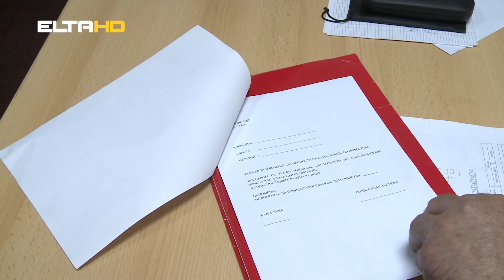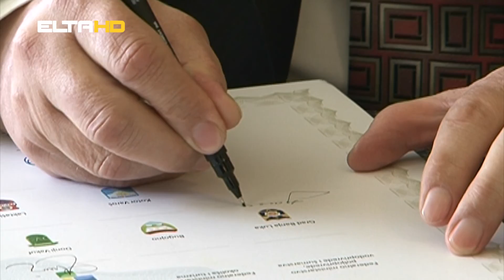BL HRONIKA 22 03 16 - CUVAJMO VRBAS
Rijeku Vrbas moramo sačuvati od zagađenja. Na to nas obavezuje i svakodnevnca i budući naraštaji. Danas, na Svjetski dan voda govorimo o tome. Govorimo o kapitalnom projektu grada Banjaluka - projektu odvodnje otpadnih voda iz užeg gradskog jezgra. O tome kako Vrbas spasiti od zagađenja govorili su i učenici banjalučke OŠ Jovan Cvijić.